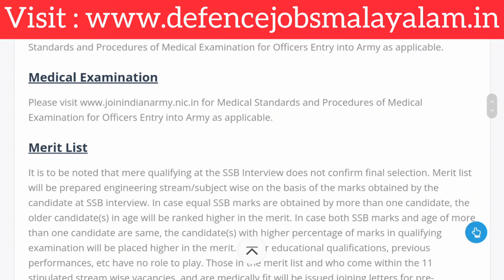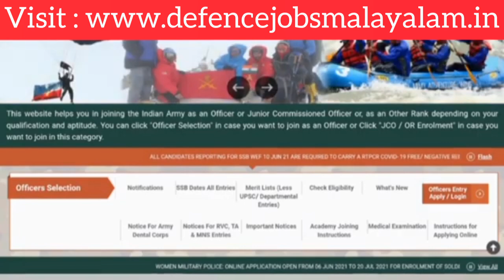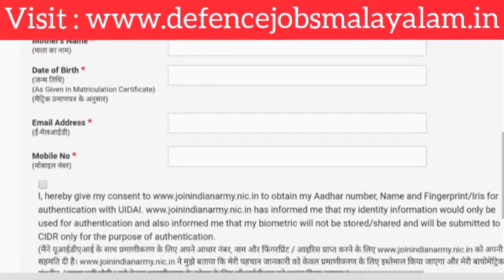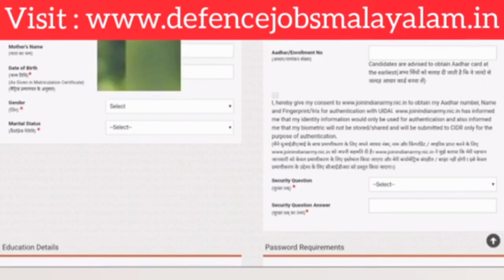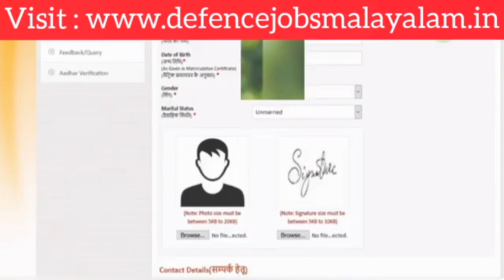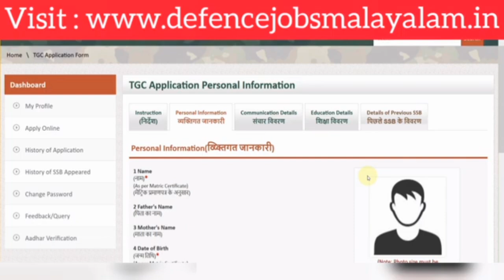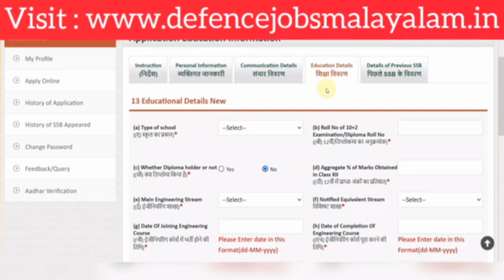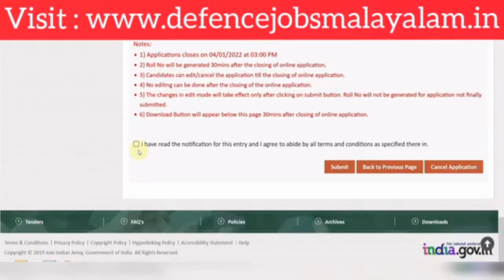Indian Army TGC Online Form 2022 || Full Details || Defence Jobs Malayalam